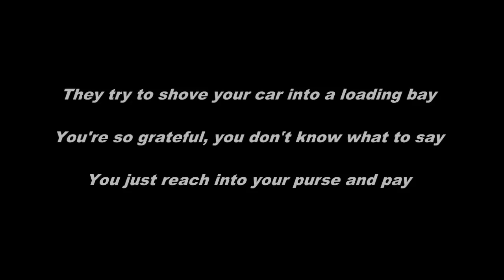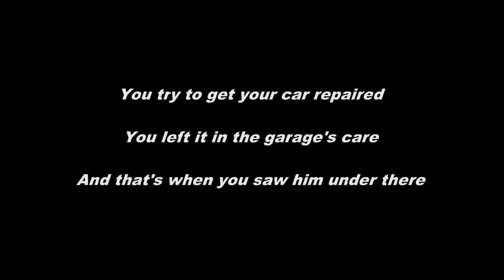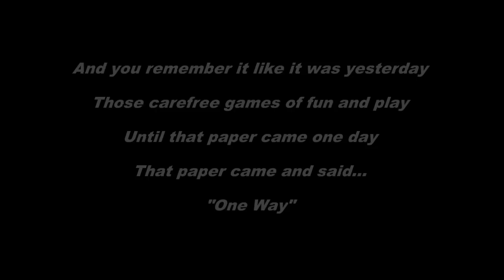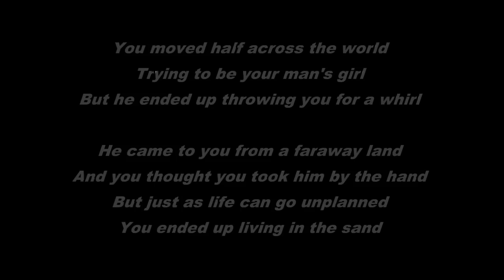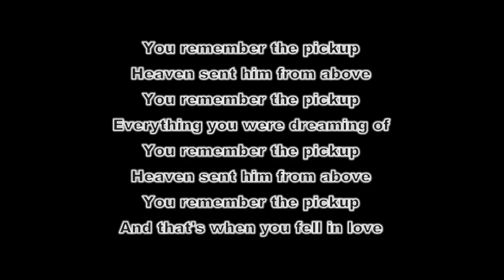The Pickup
Another Project! This time we re-enact and expound on five themes from the book "The Pickup" by Nadine Gordimer.